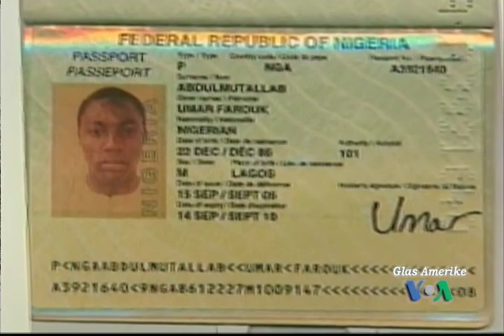NewsFlash 5. siječnja 2010.